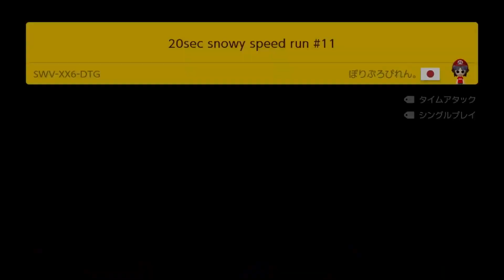もし1-1が全自動になったら…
ひなあられ大好き❤️

◆明日香ぬいぐるみが買えるようになりましたー！

◆Twitterで紹介したウレタンマスクはこちらから！

プレゼントはこちらにお願いします～v(≧∇≦)v ｲｪｪ~ｲ♪
〒150-0002